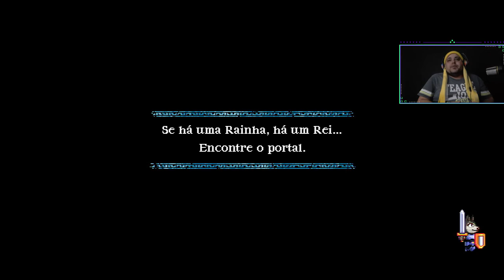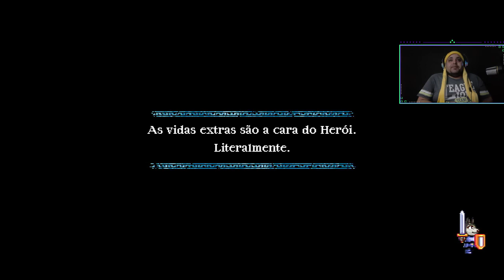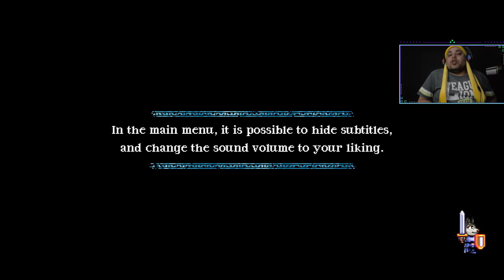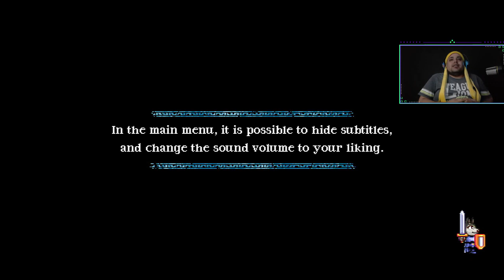A Lenda do heroi - Nintendo Switch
A Lenda do heroi Edição Definitiva para Nintendo Switch (Songs for a Hero: Definitive Edition)

Plataformas voadoras, inimigos coloridos, armas mágicas e física inexplicável. Isso tudo com uma música de fundo que acompanha a saga de um cavaleiro. Eis um breve resumo do que poderá ser encontrado em A Lenda do Herói - O Jogo, que homenageia vários clássicos das eras 8 e 16 bits, como The Legend of Zelda e Wonder Boy in Monster Land, e ao mesmo tempo tira sarro de diversos clichês encontrados no mundo dos games.

Um dos diferenciais do projeto é sua trilha sonora dinâmica e bem-humorada que narra os feitos do jogador e responde a seus comandos, tornando-se um elemento-chave para a progressão da história. Tudo isso será complementado com puzzles, itens especiais, batalhas épicas e tudo que um bom jogo de videogame precisa ter.